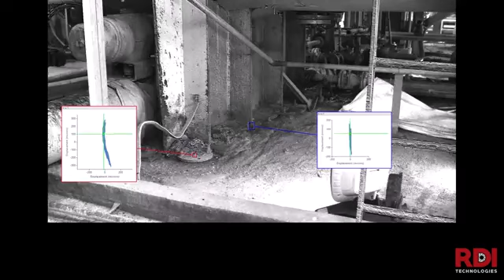Showcasing Motion on the Vessel Base with Motion Amplification Technology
Stuart Walker: "Fantastic use of the Motion Amplification technology by power user Phil Renshaw. Check out the motion on the vessel base!"